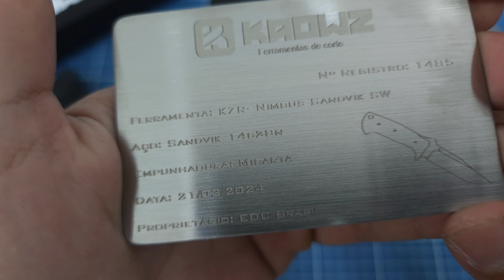A faca tática brasileira! Kaowz Nimbus com aço 14c28n e acabamento Stonewashed!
Link do canal do YouTube da Kaowz (criaram faz pouco tempo mas vale a pena seguir pois vão postar muitas novidades):